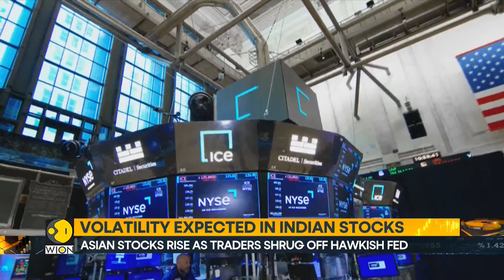Asian stocks rise as traders shrug off hawkish FED | World Business Watch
Now, we turn our attention to market moves this morning. Asian stocks tracked US peers higher as the federal reserve's cautious outlook on interest rates did little to alter wall street bulls. Cooling US inflation also swayed traders' sentiment.